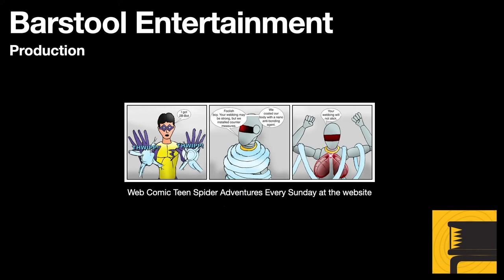GTA 4 Lost & Damned: End of Chapter Walkthrough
The Lost are divided into two factions, and Johnny must end the strife. Attempts to settle things peacefully turns into an ambush. Johnny and his men must fight their way out and take down the traitors.